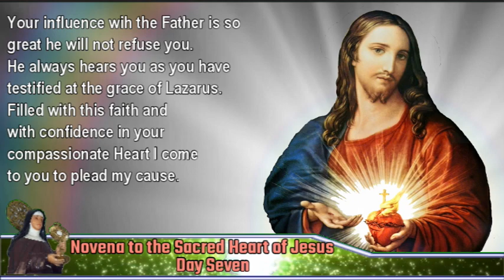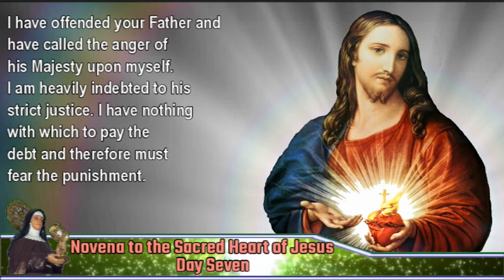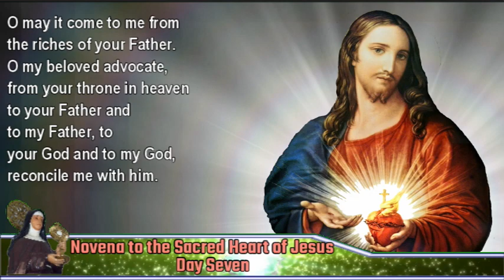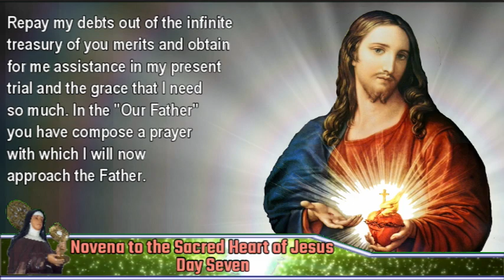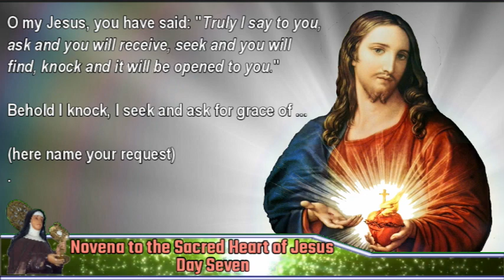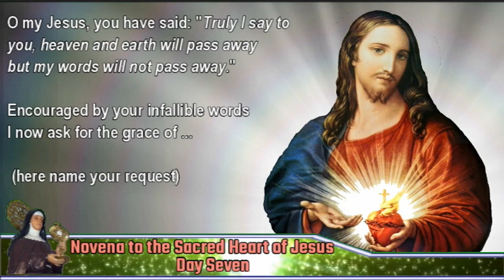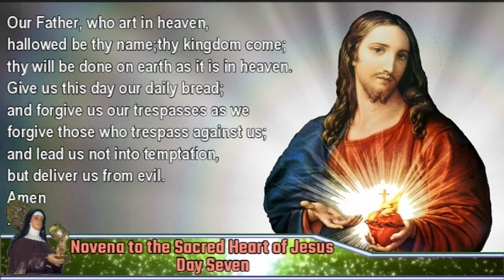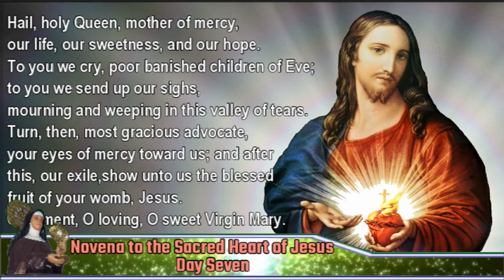Novena to the Sacred Heart of Jesus - Day Seven